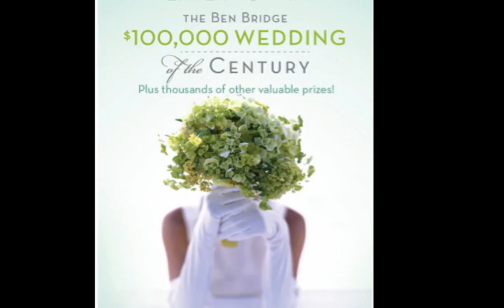$100,000 Wedding of the Century Top 25!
Congratulations to the 25 lucky winners of Mikimoto pearl stud earrings in the Ben Bridge $100,000 Wedding of the Century!